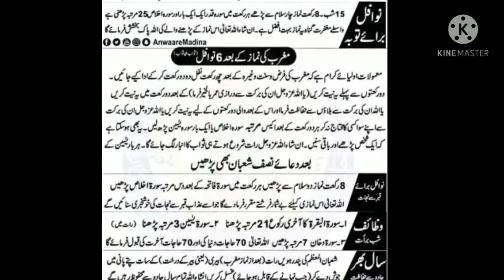shaby barrat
May Allah almighty bless all of us with his blessings. ameen